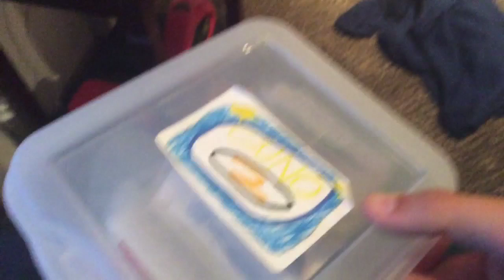My Beach House 🏖 🏠